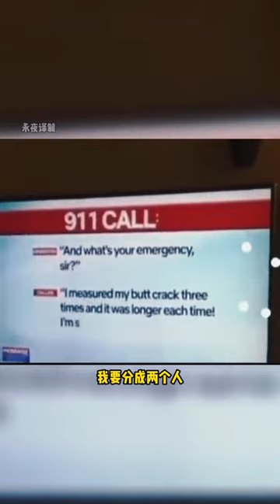911 What’s your emergency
歡迎觀看我們的影片合集！在這個視頻中，您將看到一些最有趣和搞笑的小孩和動物的瞬間，他們的表現會讓你噴飯大笑！我們收集了許多不同種類的動物，包括貓、狗、馬、兔子、鳥類和許多其他動物，還有一些最可愛的小孩，他們在與這些動物互動時的表現非常有趣。以下是一些您可以期待在本合集中看到的經典瞬間：

首先，您將看到一些最有趣的貓，他們的搞怪表現會令您大笑不止。有些貓會做出令人驚訝的動作，例如跑步、跳躍或追逐其他動物，還有一些貓會做出一些非常可愛的臉部表情，例如皺眉、張嘴或眨眼。這些貓總是能夠為觀眾帶來歡笑。

其次，您將看到一些最可愛和最有趣的小狗，他們的表現將令您感到十分愉快。有些小狗會做出非常滑稽的動作，例如跳躍、追逐或翻滾，而其他小狗則會做出一些非常可愛和搞怪的臉部表情，例如舔嘴巴、咬東西或搖頭擺尾巴。這些小狗總是能夠讓人們放下所有的煩惱，享受純淨的歡樂。

此外，您還將看到一些最有趣和最可愛的小孩，他們在與動物互動時的表現非常有趣。有些小孩會與動物進行游戲、抱擁或給予愛的表現，而其他小孩則會做出一些非常滑稽和愛笑的表情，這些都會令您大笑不止。

最後，我們還收集了許多其他種類的動物，例如馬、兔子和鳥類，他們的表現也非常有趣和搞笑。您將看到一些馬跳躍、奔跑或舔人的臉，還有一些兔子跳躍或吃東西的可愛表現。同時，您還會看到一些有趣的鳥類，例如鸚鵡學習說話或鴨子游泳的可愛模樣。

總的來說，這個影片合集是一個非常有趣和愉快的視頻，能夠為觀眾帶來許多歡笑和快樂。